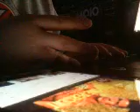top 1 Percent